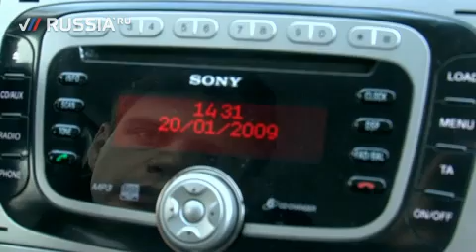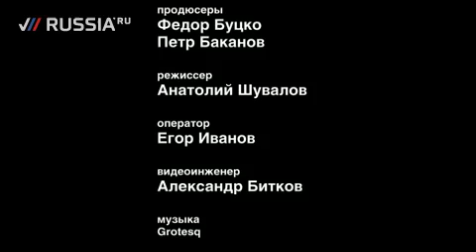Ford Kuga (Тест-драйв)